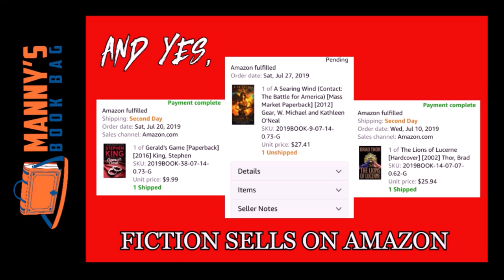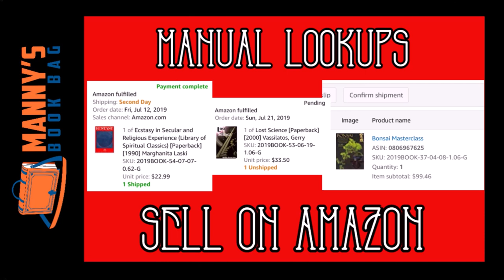15 Books That I Sold on Amazon FBA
Here's a video discussing the different types of books I have sold on Amazon FBA with some tips on what to look for.
Tools
Listing - Accelerlist Sign up for a free 14 day trial of Accelerlist
Bookkeeping - The Book Flipper tracking spreadsheet to analyze my business' performance and run it more effectively.
Scanning Setup
Eyoyo 1D Bluetooth Scanner
KDC 200i Barcode Scanner
Sports Wristband Phone Holder, 360 degree rotation
3M Scotch Heavy Duty Fasteners for phone mounting
Prep / Listing Setup
Scotty Peelers, set of 4
Ronsonol Lighter Fluid
TaoHorse Hands free Desktop Scanner
Dymo Label Printer Labelwriter 450
Dymo Labelwriter 4xl for Shipping Labels
Houselabels #30336-R 1” x 2 1/8” Dymo Compatible product labels
Houselabels #30252-R 1 1/8” x 3 ½” Dymo compatible product labels
Dymo Shipping Label #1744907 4” x 6”